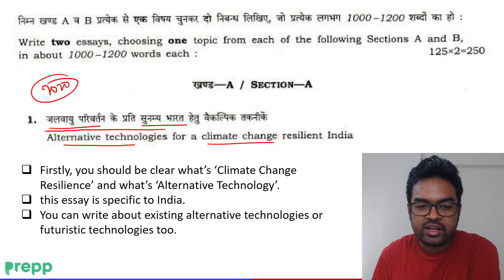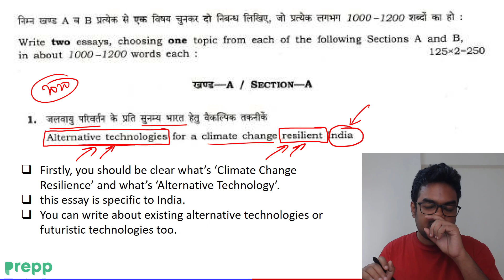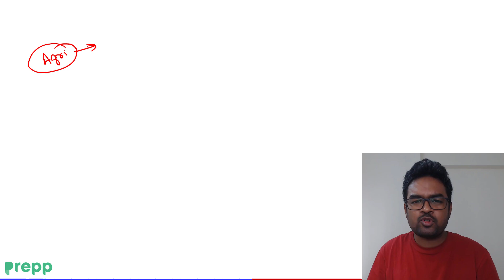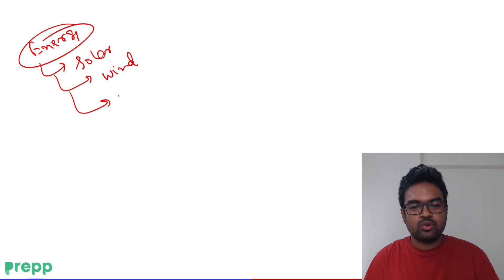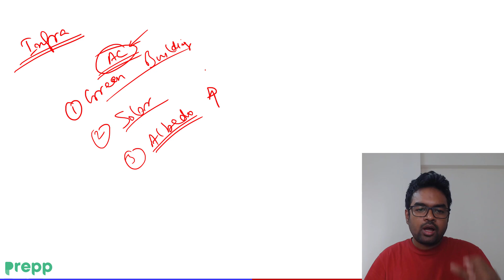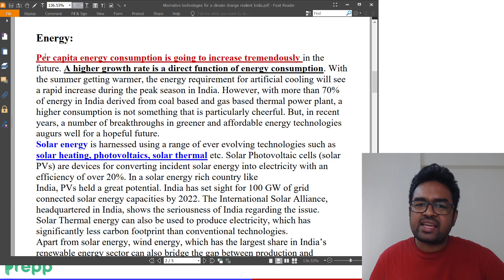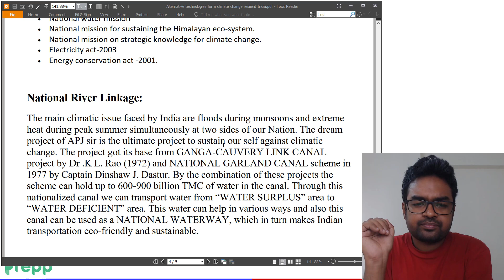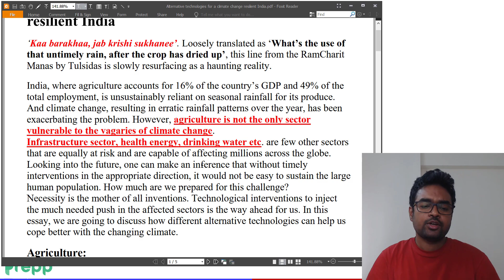Essay writing for UPSC mains - Session 20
Essay writing for UPSC CSE mains | upsc essay mains | A very important part of the examination is Essay Writing and often aspirants feel that this section is a tough one. Today, we present you the strategy for Essay Writing.

or to contact directly WhatsApp on the following number